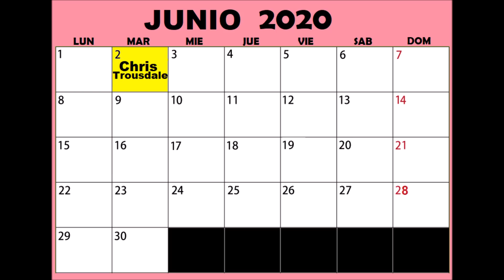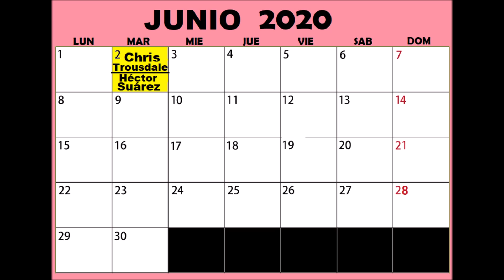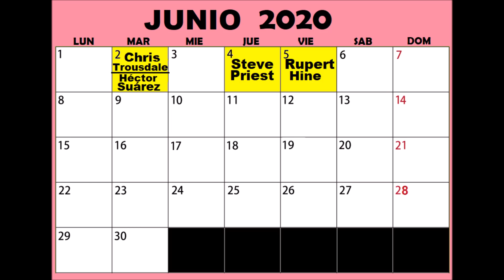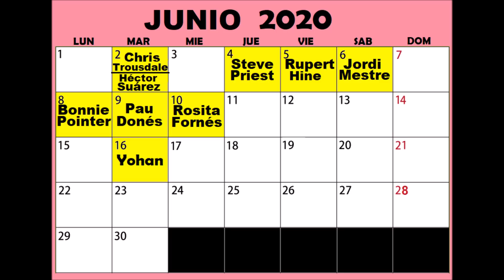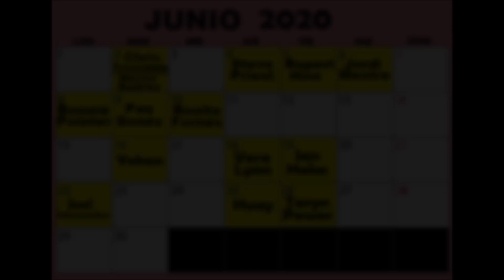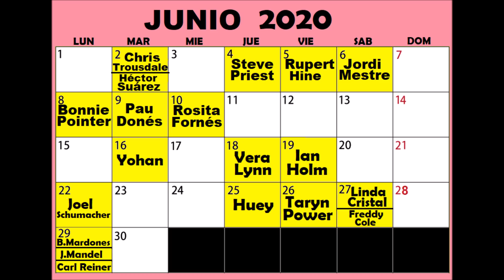Artistas Fallecidos en Junio del 2020. Relacionados con el cine, la televisión y la música.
00:36 Chris Trousdale
01:29 Héctor Suárez
02:54 Steve Priest
03:47 Rupert Hine
04:26 Jordi Mestre
05:08 Bonnie Pointer
05:45 Pau Donés
06:58 Rosita Fornés
07:57 Yohan
08:40 Vera Lynn
09:42 Ian Holm
11:20 Joel Schumacher
12:20 Huey
12:59 Taryn Power
14:31 Linda Cristal
16:52 Freddy Cole
17:25 Benny Mardones
18:06 Johnny Mandel
18:41 Carl Reiner

Track: Arms Of Heaven - Aakash Gandhi